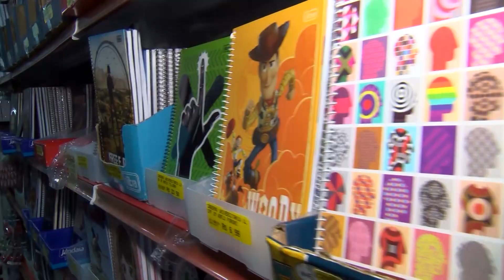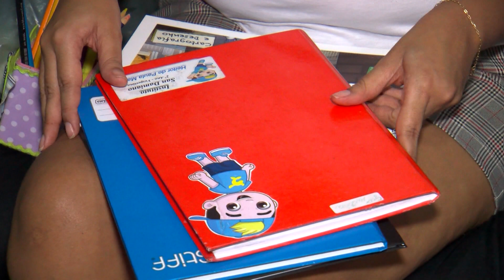MATERIAIS ESCOLARES PODEM FICAR ATÉ 30% MAIS CAROS EM 2022